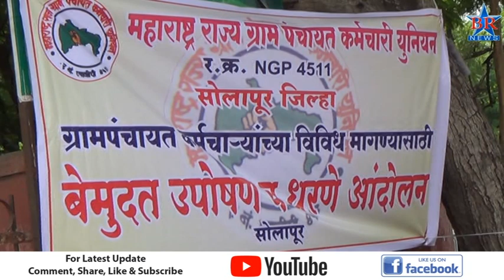ZP Grampanchayat Morcha News 06 08 2018